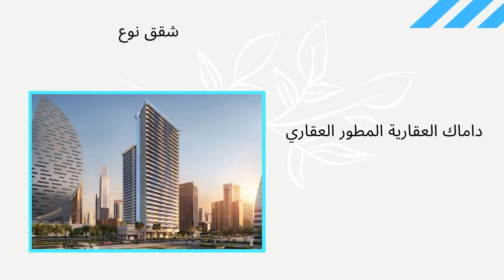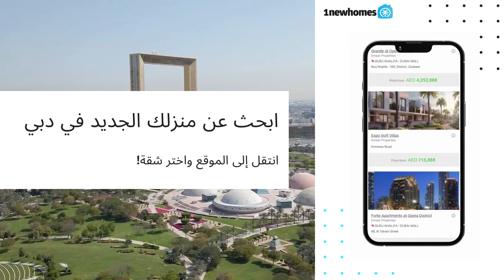برج ميرانو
برج ميرانو هو برج سكني من 29 طابق في الخليج التجاري به شقق للبيع، ويوفر مساحات معيشة مذهلة مع مناظر خلابة، وأفضل وسائل الراحة والاتصال